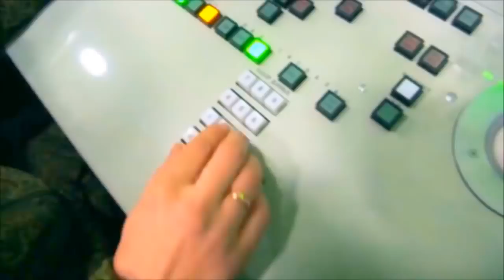Russia MOD - S-400 Triumph ADMS Deployed At North Korea Border [720p]